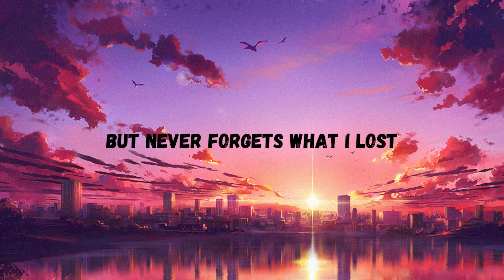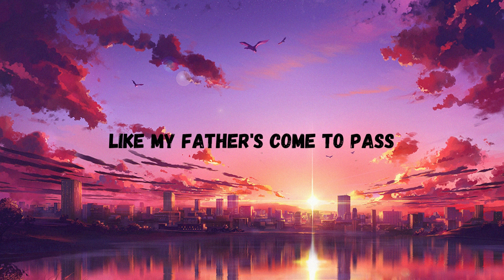WAKE ME UP WHEN SEPTEMBER - Green Day (Lyric Video)